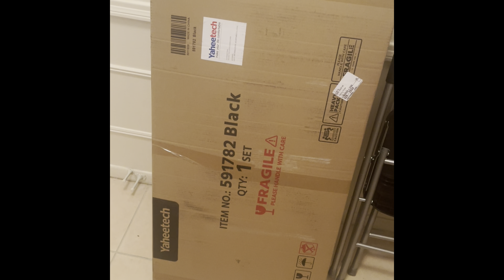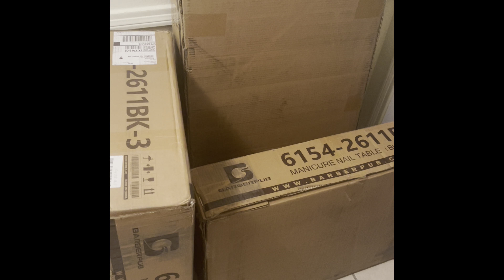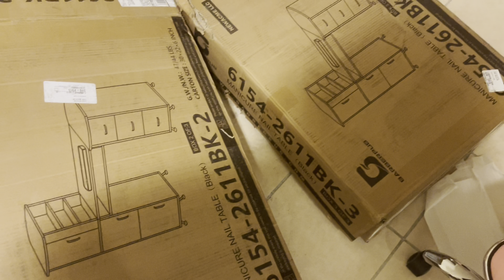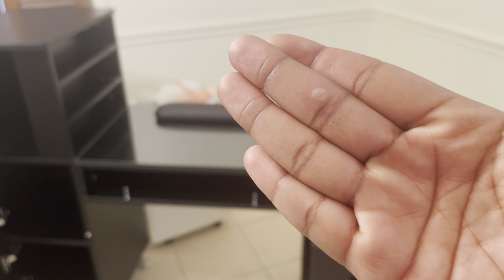Amazon & Overstock Manicure Table Unboxing/SetUp 💅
If you would like to fast forward to just view the tables ‼️￼
Traveling Nail Desk From Amazon @2:20
Stationary￼ Nail Table From Overstock @9:40

Link to both tables 💙

Yaheetech 37-inch Portable &...